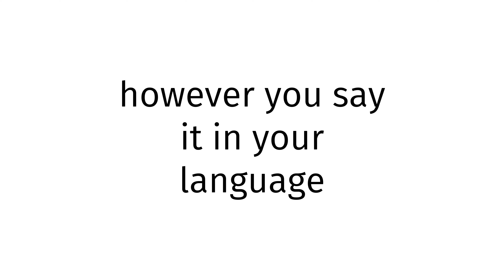How to pronounce Azerbaijan?(CORRRECTLY)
Welcome!

Timestamps below
0:00 intro
0:27 word of the day
0:37 examples of word
0:51 ending

Throughout the entirety of my channel, you will learn to pronounce vocabulary the correct way. In today’s video, you will learn how to pronounce  the correct way. Please comment any words you would like to learn to pronounce.

My name is Benjamin Scovach(Ben-Jah-Meen Sko-Vaa-Kuh), a well-known philanthropist and cheese connoisseur. I am fluent in various languages, including French, Portuguese, ASL, English, Spanish, and many more. I am currently working on creating an entirely new language, known as Blurhan(not 100% committed to the name). This channel was created to help you, the viewer, learn to pronounce words the best way possible(my way). By watching my videos you will not only become a good human being but also a much more fluent speaker.